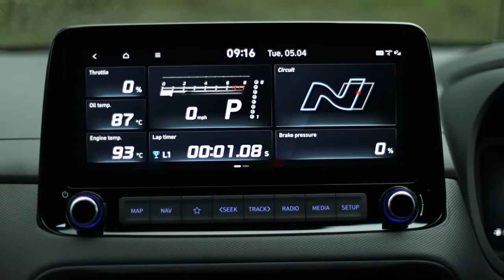Kona N Cinematic Video | West Riding Hyundai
Our channel was created to give you information about the entire Hyundai range as well as giving you access to useful tutorials on your Hyundai vehicle including maintenance, technical information and tips!